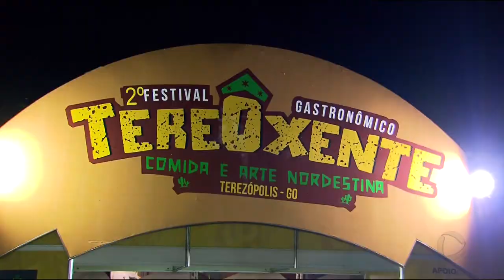GA - Terêoxente: Cultura nordestina em Goiás - 27-04-2018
A nordeste está um pouco mais perto de Goiânia. O festival terêoxente, na cidade de Teresópolis, reúne o que há de melhor na cultura nordestina. Baianas originais do estado vieram exclusivamente para o evento fazer o famoso acarajé.